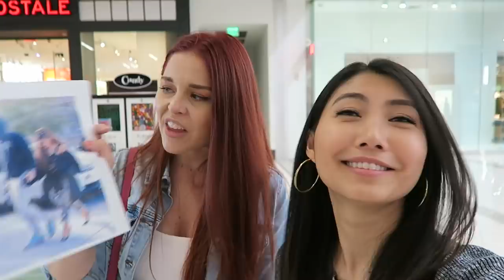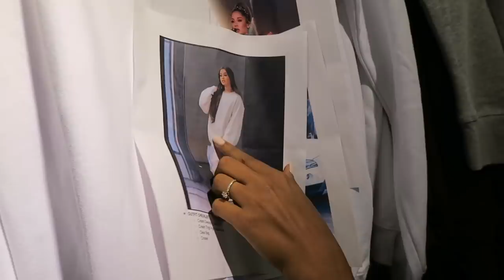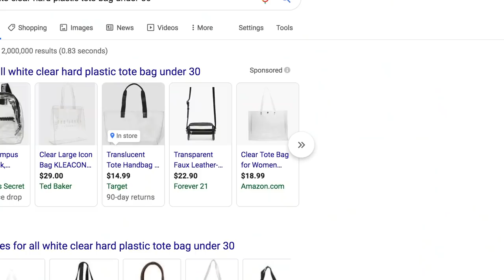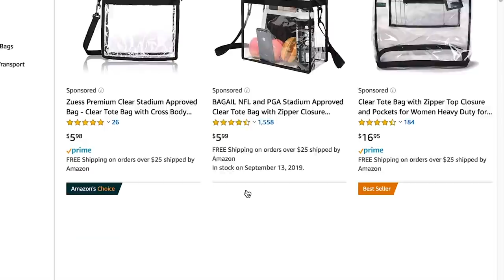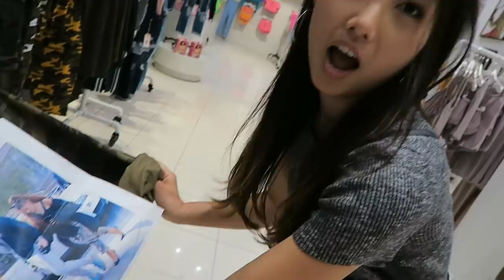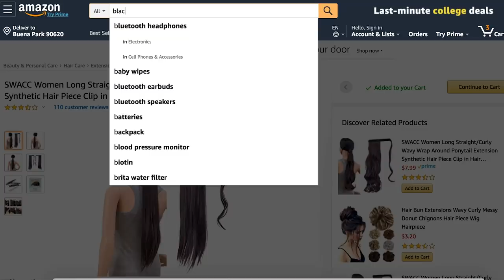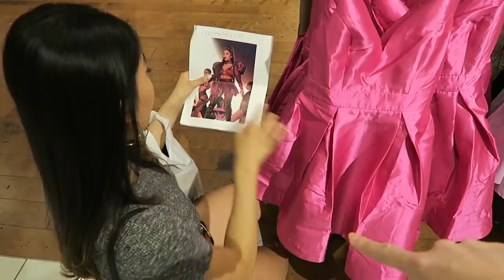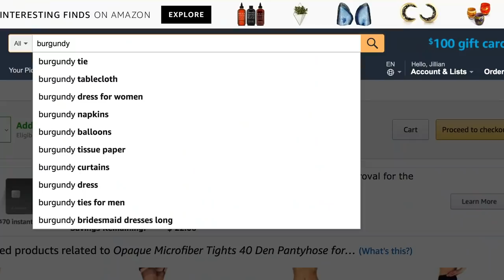Dressing Like Ariana Grande for Under $100 CHALLENGE (Celeb Twinning)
Watch Us Recreate Taylor Swift Outfits!

Aside from being known for her stellar vocals, Ariana Grande is known for her signature style! From her classic oversized sweatshirt and boots, to cat ears and that pony - Ariana slays it always. But we don’t have that kind of budget... So our Clevver teams are competing today to see who can recreate some of Ari’s best looks ON A BUDGET! Whose outfits did you like the most?! Which CELEB should we try to TWIN next?!

Rachel Lee @heyraylee